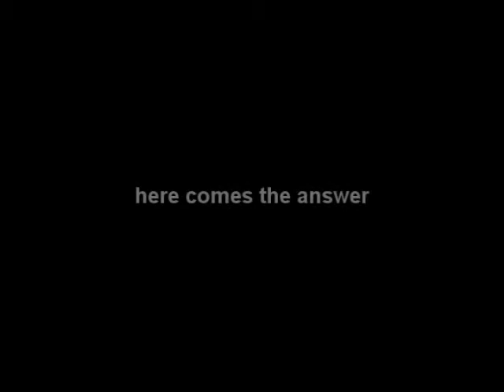MC Jin Freestyle When He was Young and Raw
Off the top freestyle